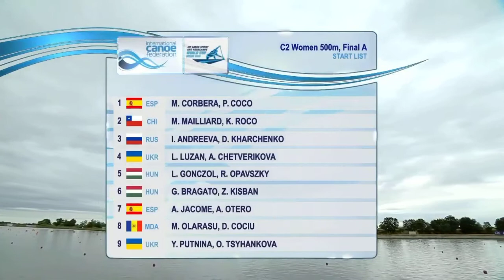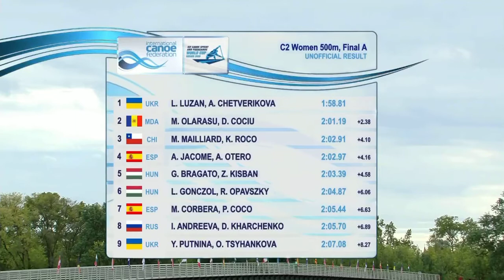C2 500 mtrs Final A - World Cup Szeged , Hungría 2020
C2 de María José Mailliard y Karen Roco.